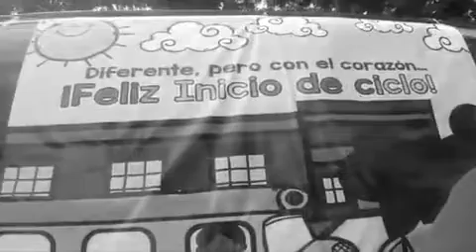Maestras visitan casa de sus alumnos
Maestros de Tantoyuca han buscado la manera de innovar para educar en esta pandemia a sus alumnos.